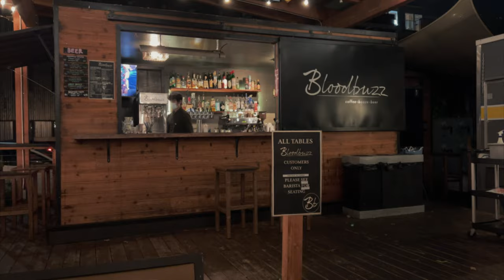1238: Big Stick